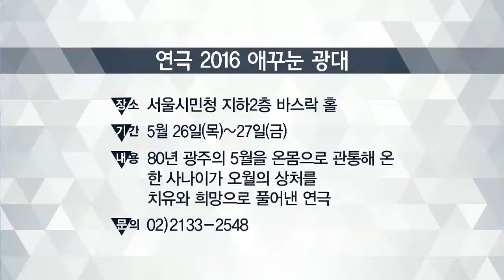[tbsTV] 하재근의 도시락 - 뮤지컬 '사랑은 비를 타고' & 연극 '서툰 사람들'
매주 목요일 여러분의 주말을 풍성하게 채워 줄 공연 소식 알아보는 시간입니다. 하재근의 도시락, 이 시간 책임져 주실 하재근 문화평론가와 함께 합니다. 올해로 21주년을 맞는 국민 명품 뮤지컬 '사랑은 비를 타고'와 3년 만에 다시 돌아온 장진 감독의 대표 코미디 작품 연극 '서툰 사람들'을 소개해드리겠습니다.